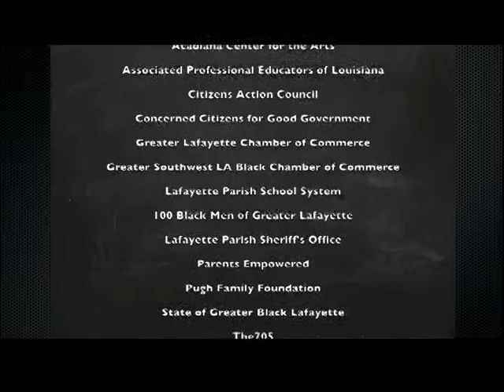ED Talks with Hollis Milton NS14B 001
All programming posted by AOC Community Media has previously been shown on AOC Community Media TV in Lafayette, Louisiana.

Ed Talk
Premiere 14 Oct. 2014